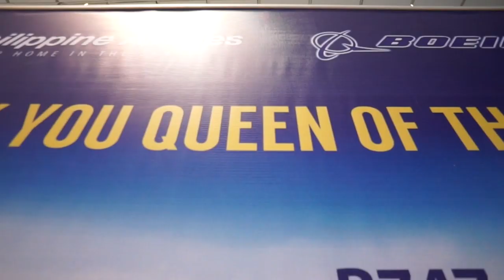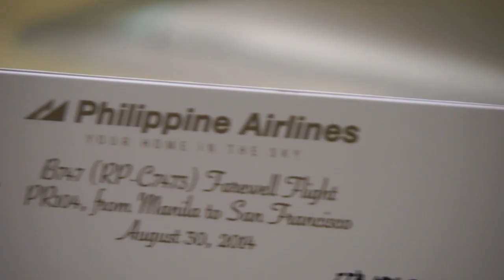Our homage to the “Queen of the Sky”, B747.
We’ll surely keep the memories we made for the past 35 years.
Thank you for serving as our Home in the sky!
It's been a pleasure flying with you!